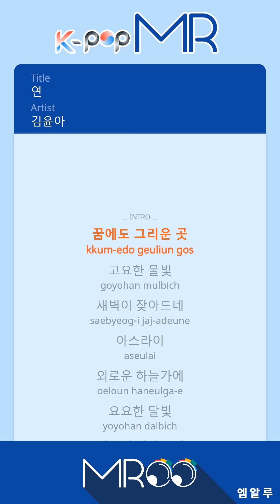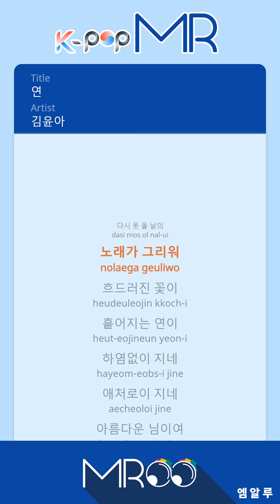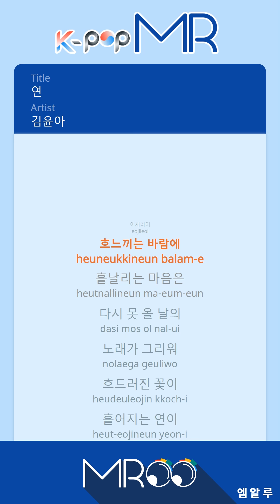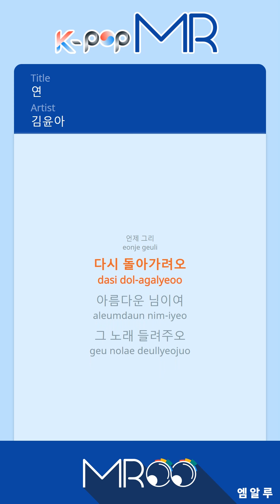Kite - Kim Yoon Ah (b1 Ver.)ㆍ연 김윤아 [K-POP MROO 노래방★Musicen MR]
[Eng-Sub]

The place I long for even in my dreams
The quiet light of the water
Dawn is becoming less
Far in the distance
In the lonely sky
Through the faraway moonlight
Birds are flying
Dizzily
The sad wind
Makes my heart scatter
I miss the song
Of the day that won’t ever come back again
The withering flowers
The scattering kite
Endlessly fall
Sadly fall
Beautiful dear
Some day
Sing me that song again
Birds are flying
Dizzily
The sad wind
The withering flowers
The scattering kite
Endlessly fall
Sadly fall
Beautiful dear
When will you come back?

ⓒMusicen. MROO"